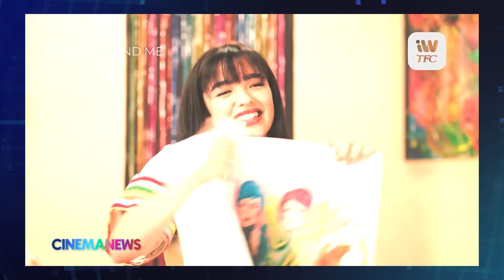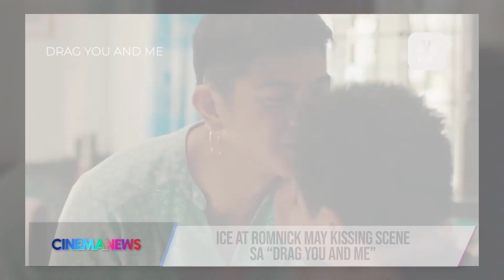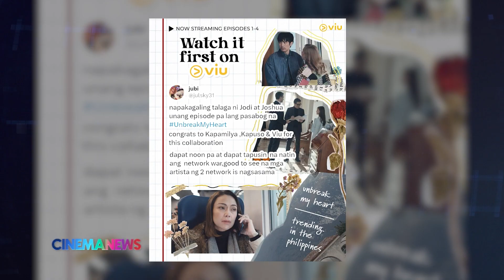CinemaNews FULL INTERVIEW with JoshuaGarcia, EulaValdez and IceSeguerra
CinemaNews, hosted by BiancaGonzalez, every Friday, at 9PM on CinemaOne. With replays every Saturday at 2PM, and Sunday at 1AM and 10AM.